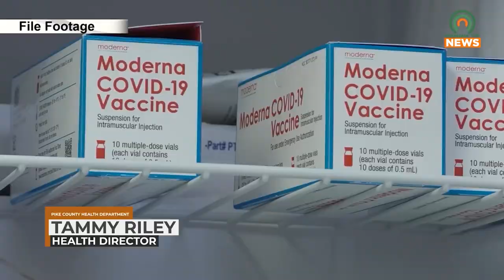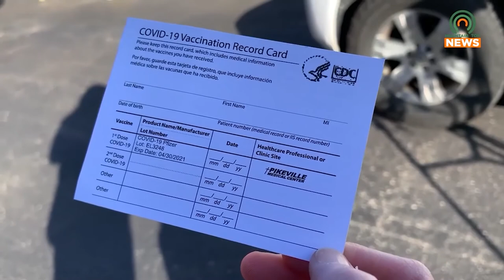Pike County Health Department Responds to FDA Vaccine Mixing and booster Approval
In response to the FDA's approval for Moderna and Johnson & Johnson vaccine mixing and boosters, Mountain Top spoke with Pike County Health Director Tammy Riley about the news and what that means for you and your family.